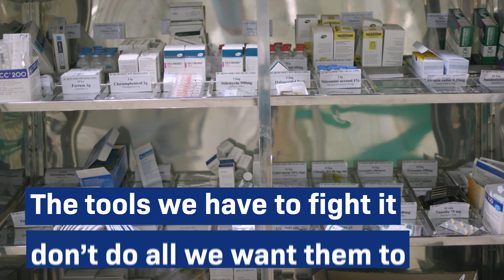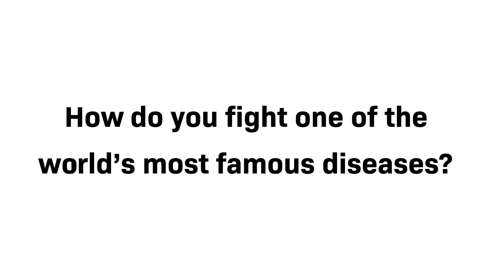Oxford in Vietnam: Fighting influenza together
Find out how the Oxford University Clinical Research Unit in Vietnam is drawing on a ten-year community study to find out how to better fight influenza.